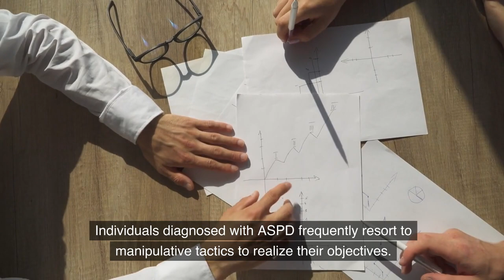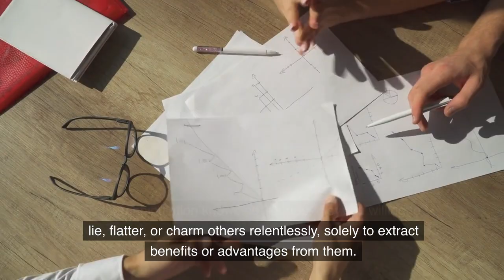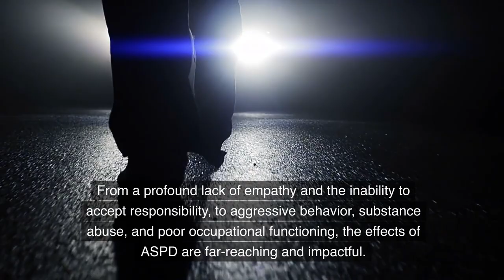Antisocial Behavior: How to Recognize the Telltale Signs and Symptoms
Antisocial behavior is characterized by actions that harm or lack consideration for the well-being of others. Recognizing the signs and symptoms can help in understanding and addressing these behaviors:

Disregard for Rules: Consistently ignoring or violating societal norms and rules, such as laws or community guidelines.

Deceitfulness: Frequent lying, manipulation, or deceit for personal gain or pleasure.

Impulsivity: Acting without thinking about the consequences, often leading to risky or harmful situations.

Aggression: Exhibiting aggressive behavior, including physical fights, verbal outbursts, or intimidation.

Lack of Remorse: Showing little to no guilt or remorse after harming others or breaking rules.

Irresponsibility: Consistently failing to fulfill work, financial, or personal obligations.

Disregard for Safety: Reckless behavior that endangers the safety of oneself or others.

Isolation: Preferring to be alone and avoiding social interactions, which can sometimes accompany antisocial tendencies.

Hostility: Persistent feelings of anger or hostility towards others, often without clear justification.

Blame-Shifting: Refusing to take responsibility for actions and blaming others for personal mistakes or failures.

Recognizing these signs early can be crucial in seeking help or intervention, as antisocial behavior can lead to more severe issues if left unaddressed.